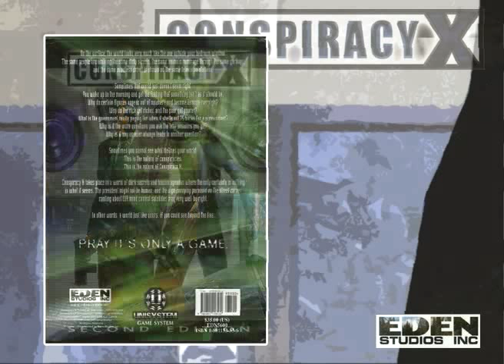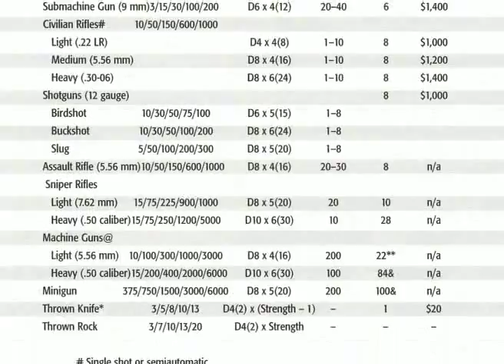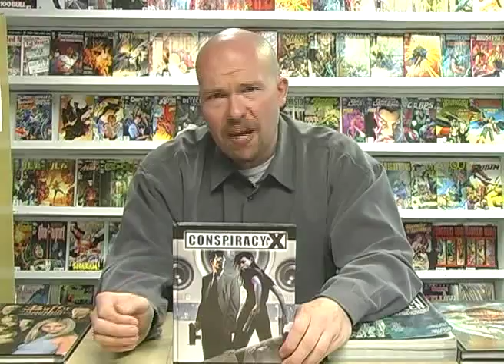Game Geeks Classics #15 Conspiracy X 2.0 by Eden Studios